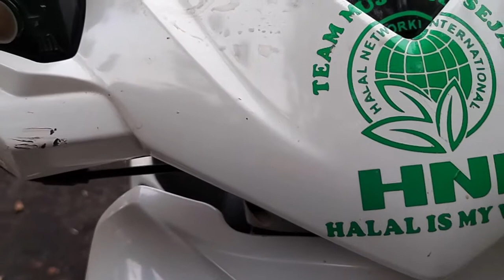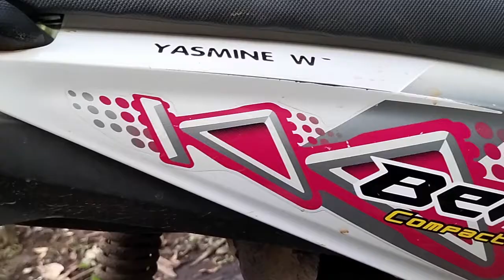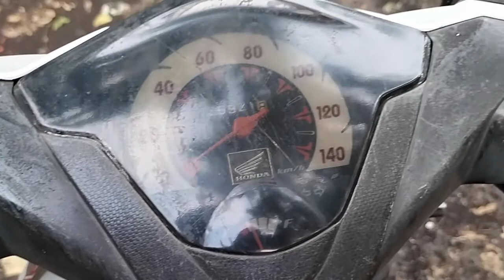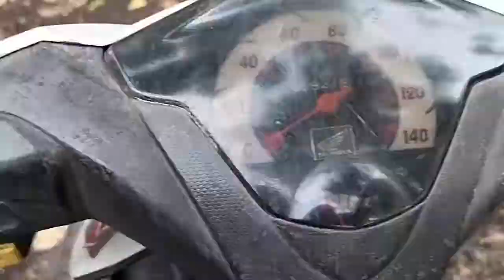This rare Honda Beat is the difference - Sorokin Techno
If I want to sell a Rare Honda Beat then what I will do is place an ad with the words Selling a Rare Honda Beat because someone will be interested in seeing a Rare Honda Beat Sell and buy it right away.